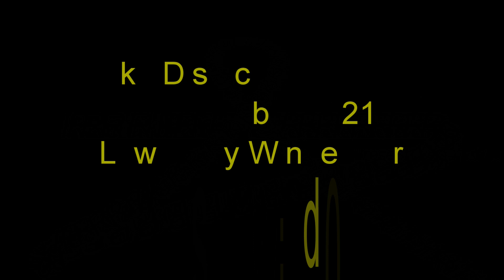Lake District Short Break. NT. Low Wray Campsite. September 2021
After a long weekend in Inverness then a few days on Skye, Anne and I headed back down, to meet up with a couple of friends down in the Lake District, for a few days camping near Wray Castle Ambleside.